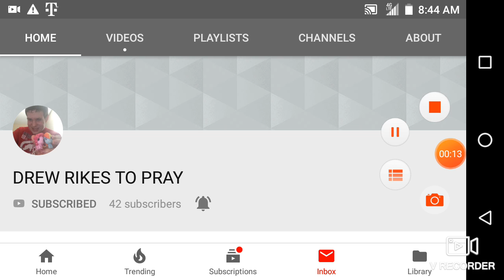Shout out to DREW RIKES TO PRAY